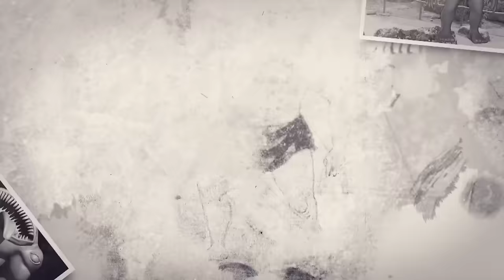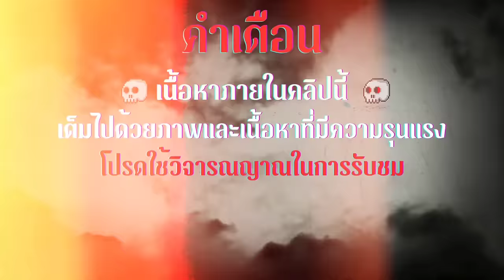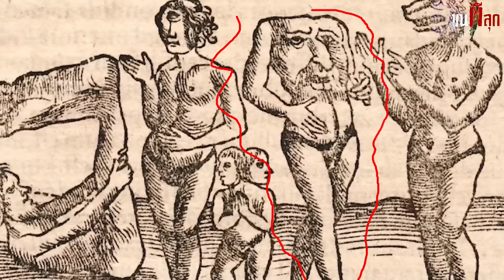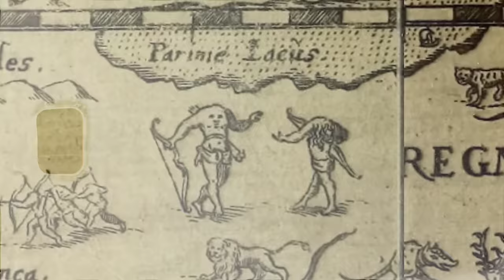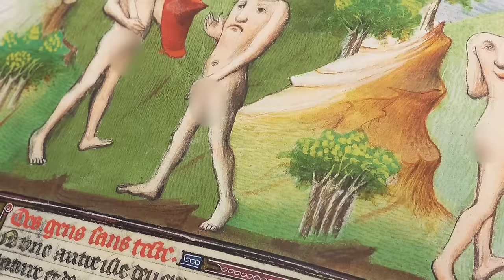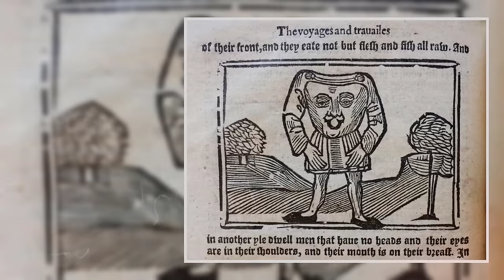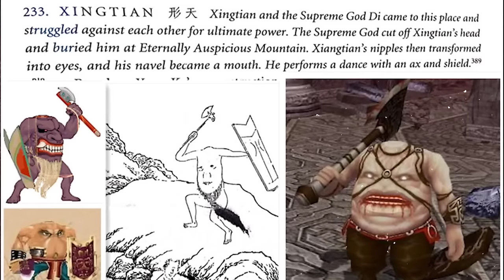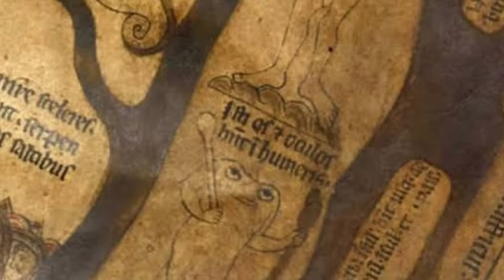มนุษย์ไร้หัวที่ใบหน้าอยู่บนตัว เต้านมคือดวงตา รูสะดือคือปาก Blemmyes ขนผีลุก EP89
นี่คือเรื่องราวของสิ่งมีชีวิตรูปร่างพิสดาร ที่ว่ากันว่ามีอยู่จริงในโลกยุคโบราณ ซึ่งมีหน้าตาเหมือนมนุษย์ทุกประการ แต่ที่ต่างออกไปคือมันไม่มีหัว และใบหน้าถูกย้ายไปอยู่บริเวณลำตัว ส่วนดวงตาสองข้างเปล่งประกายอยู่บนแผงอก รวมไปถึงปากก็อ้ากว้างอยู่ที่พุง และสิ่งมีชีวิตแปลกประหลาดนี้ จะมีที่มาที่ไปอย่างไร ไปรับชมพร้อมกันได้เลยครับ กับ เบลมไมส์ ชนเผ่าไร้หัวแห่งแอฟริกา